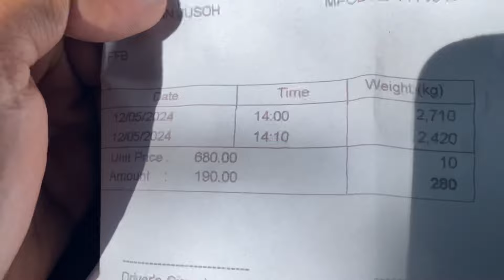Vlog Kerja Sawit S25 : Potong Sawit Di Gong Panjang/ Anjy Gilo